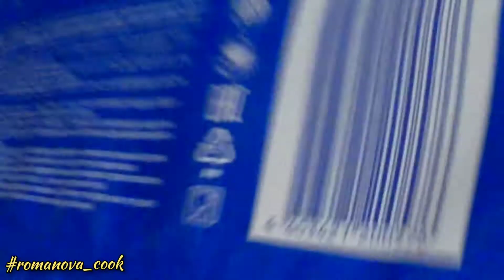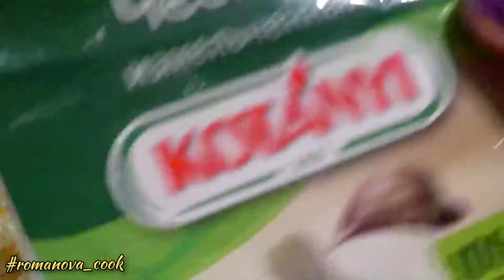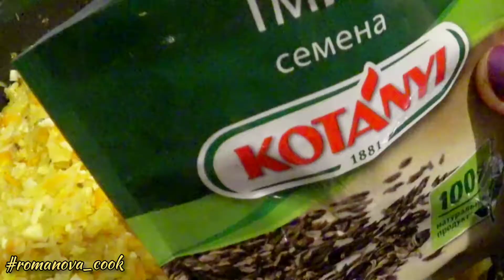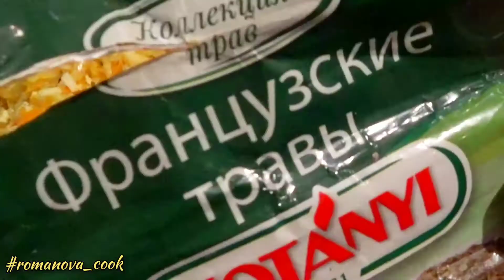"КУХНЯ ХУДОЖНИКА" ПИРОГ С КАПУСТОЙ